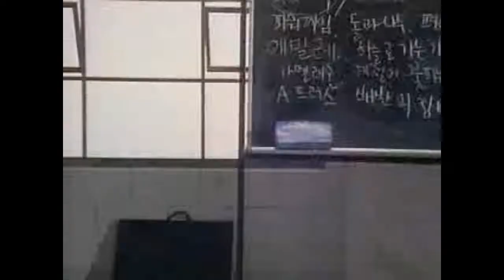옛날광고 논노패션 베스트팀